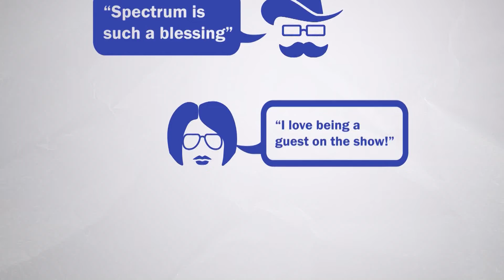Spectrum Daily HD 08 09 22 Terry Janow